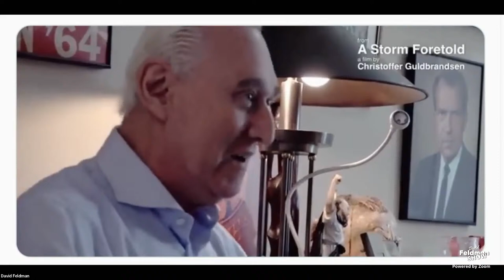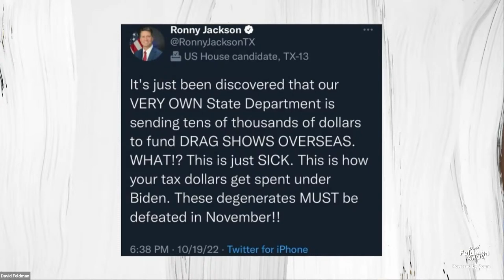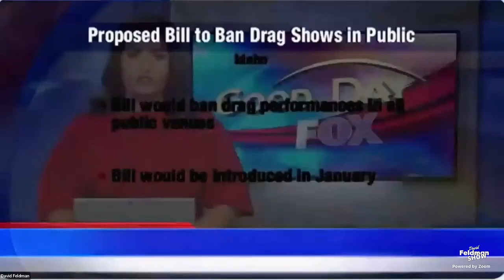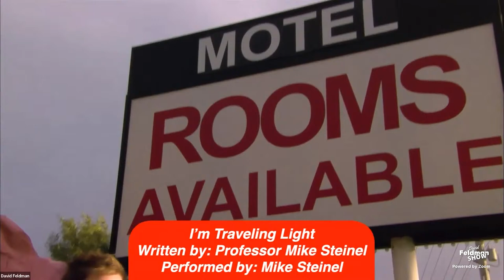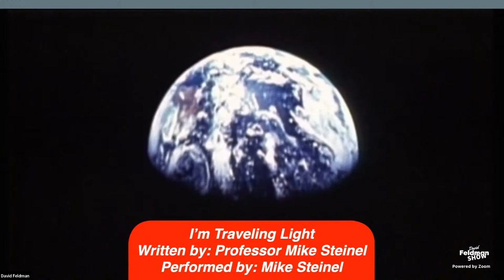Hollywood Men On Trial, Episode 1380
A jury today ruled that Kevin Spacey was not liable in an assault case brought by Actor Anthony Rapp. We look at the rape trials of Danny Masterson, Harvey Weinstein and Director Paul Haggis; Growing accusations against Bill Murray; Actress Anna Faris accuses Director Ivan Reitman; Kanye's racism; and James Corden's a vicious prick.
Topics: Liz Truss Brexits, Rep. Lauren Boebert selling Jesus' second coming;  Roger Stone trashes Ivanka, Jared and Donald; Nancy Pelosi's itching for a fight; Marco Rubio humiliated.

Guests With Time Stamps:
00:00:00 Introduction
00:02:38 David Does The News
01:32:35 "Old Hippy With The El Camino" written and performed by Professor Mike Steinel
01:39:40 Sir Arthur Greeb Streebling
02:00:09 Dr. Philip Herschenfeld, Freudian Psychoanalyst, and Ethan Herschenfeld, author, comedian, actor and retired opera singer
02:17:07 Quiz Master Dan Frankenberger tests our knowledge of popes
02:35:17 Emil Guillermo, host of The PETA Podcast,  People For The Ethical Treatment of Animals and columnist for The Asian American Legal Defense And Education Fund
03:08:43 The Rev. Barry W. Lynn, Americans United for Separation of Church and State
04:07:32 "Ron DeSantis Blues" written and performed by Professor Mike Steinel
04:11:12 The Professors and Mary Anne: Professors Cummings, Li, Bick and Husain. Plus Joe In Norway teaches us how to prepare vegan sushi
05:05:45 Professor Harvey J. Kaye, author of "The British Marxist Historians" talks Feudalism
05:56:48 "I'm Traveling Light" written and performed by Professor Mike Steinel